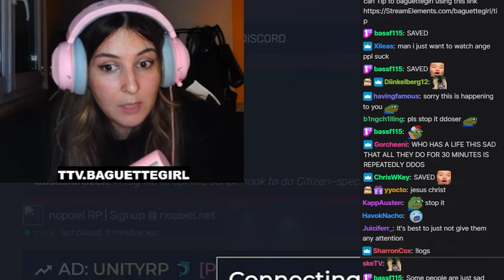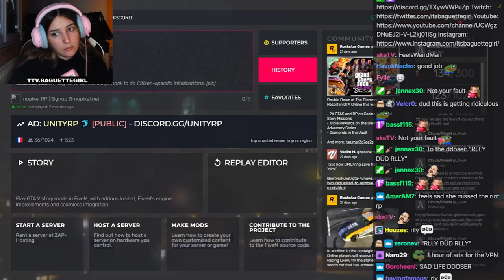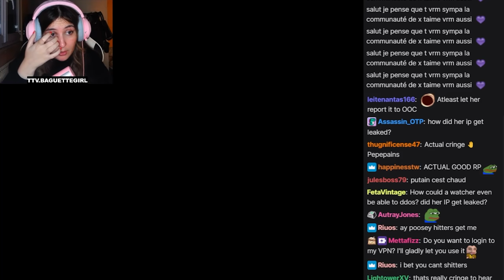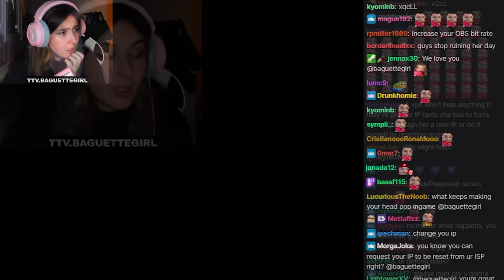French Girl keep Getting DDoS'ed while making content in Jail with xQc (Both POV)